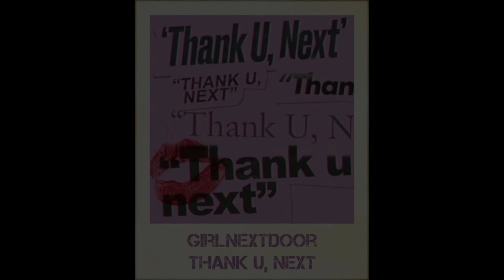[SOLD] Ariana Grande - thank u, next [w/Hook] (R&B Type Beat)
Available bulk deals:

1. Buy 2, get 1 free
2. Buy 4, get 2 free
3. Buy 6, get 3 free
4. Buy 8, get 4 free
5. Buy 10, get 5 free
6. Buy 15, get 10 free
7. Buy 20, get 15 free
8. Buy 25, get 20 free
9. Buy 30, get 30 free
10. Buy 40, get 40 free
11. Buy 50, get 60 free
12. Buy 60, get 75 free
13. Buy 70, get 90 free
14. Buy 75, get 100 free